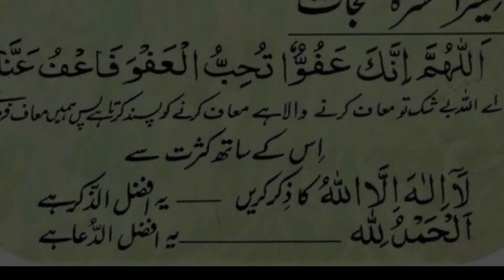3rd Ashray ki dua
This video is based on 3rd ashra of ramadan